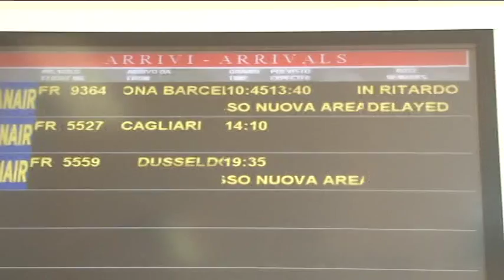Caso Rayanair. Forza Italia chiede un consiglio straordinario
Dopo la decisione della Raynair di lasciare l'Aeroporto d'Abruzzo ad ottobre 2016, il centrodestra chiede un Consiglio Regionale Straordinario